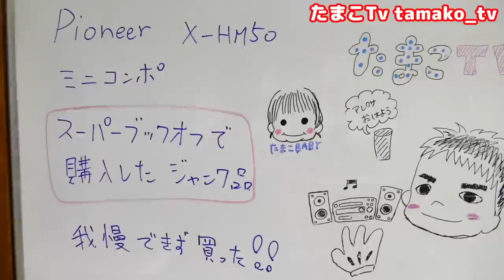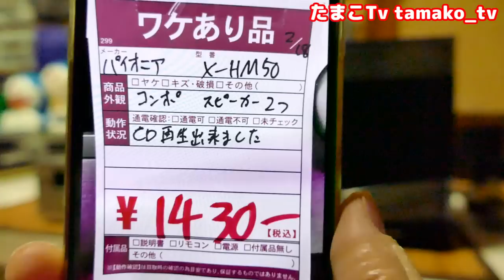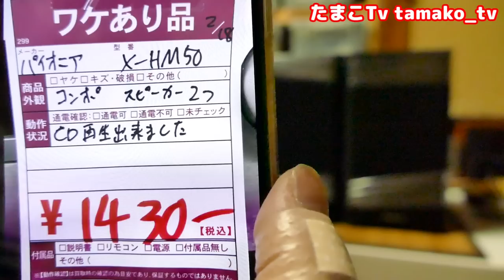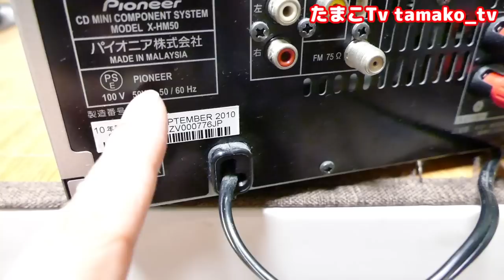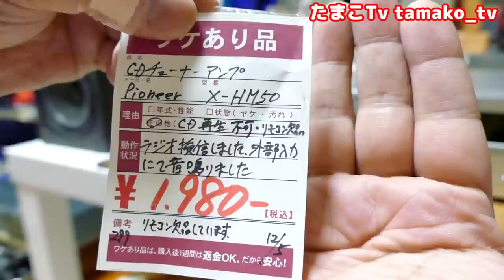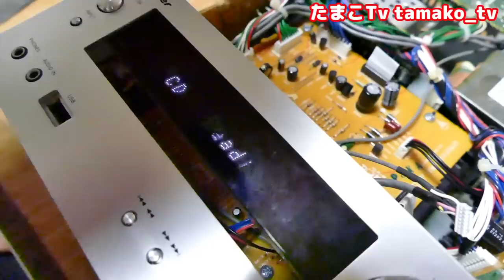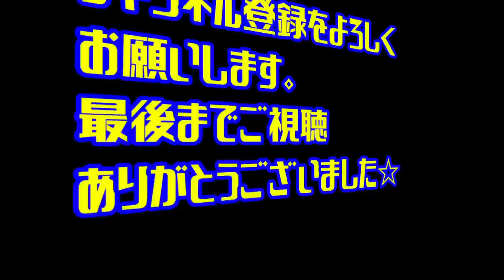【素人分解】1,430円の激安商品 壊れている箇所を部品替えで特定したいが・・・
ジャンル：ミニコンポ
型番：Pioneerコンポ X-HM50
現象：状況不明

とある日にブックオフで購入したワケありジャンク品を格安で購入しました。過去にも購入していた同一商品があったので合わせ技で不具合を特定したいと思うも素人たまこはドタバタ劇でした。そんな動画となります。

　　■□【素人検証】こんな値段でBluetooth対応？失敗しがちな典型例。超お買い得な1,650円のジャンクコンポ！

　　■□ハードオフ ジャンク品 隠されていた異常に遅い不具合を調査　次から次へと何でこんな事に・・・

　　■□ジャンク理由が分からないスピーカー・・がしかしネットを外すと・・・　お得なのか！？

　　■□ハードオフ ジャンク品 状態の良い補修されたスピーカー・・がしかし様子がおかしい　お得なのか！？

コジコジのオタク文化 情報局さんの動画

　　■□激安！399円のスピーカーユニットで密閉型 キューブスピーカー自作動画

　　■□【衝撃】分解したらまさかの結果!!ダイソーのbuletoothスピーカー検証&レビュー